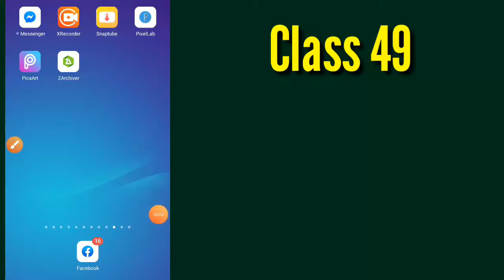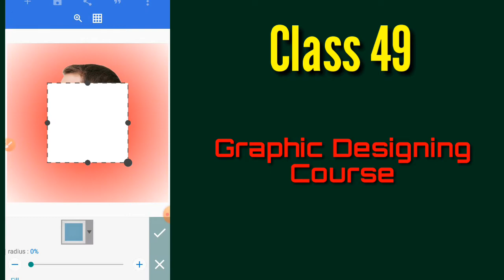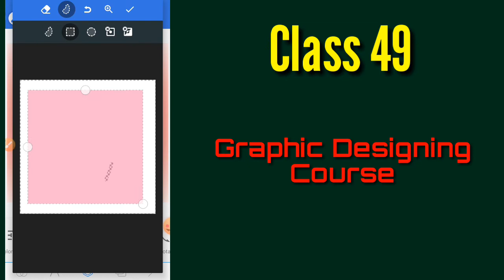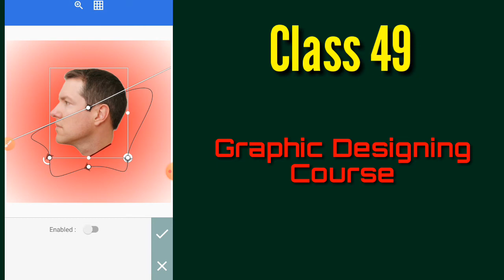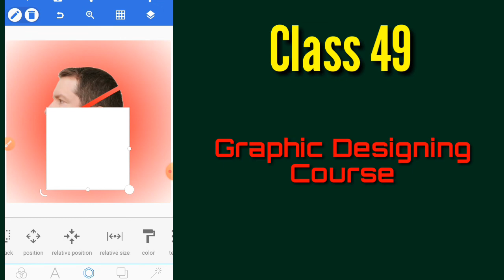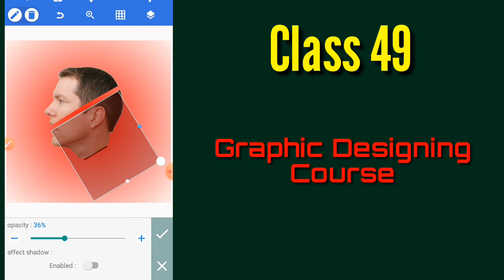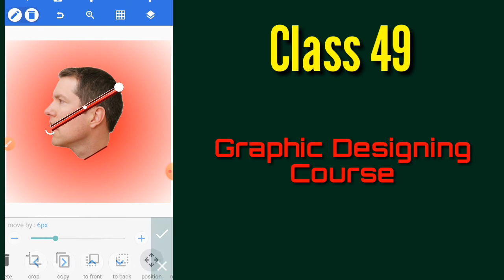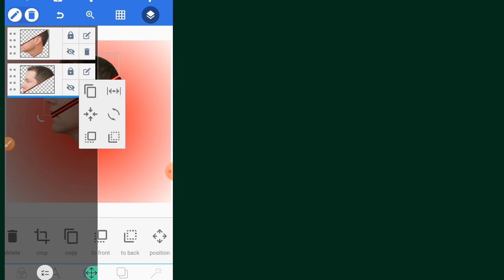how to make saliced head| کٹا ہوا سر بنانے کا طریقہ|part 50